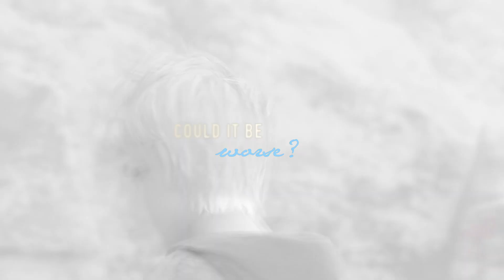F I X ✖ Y O U | ElsaxJack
*Watch in 1080 HP! :D

HELLO MY LOVELIES! So sorry it has been so long ;_;
But all it matters is that i'm still alive and I have notified you all xD

Updates~ School has just started so I might be a little busy, and also i'm running out of storage on my laptop *Where I of course make my AMV's* So I need to clean my hard-drive, without deleting clips and softwares D:

Besides that, I was actually working on this AMV for about a month now, and I am quite proud of it... SO! I hope you like it as much as I do! ^w^ ♥